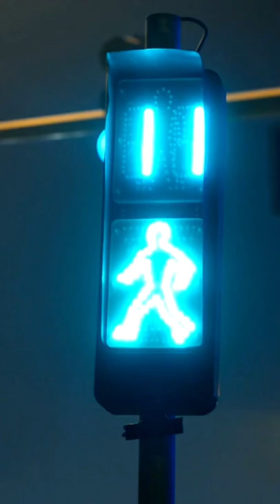10 seconds traffic light countdown timer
A great timer to count from 10second to 0second